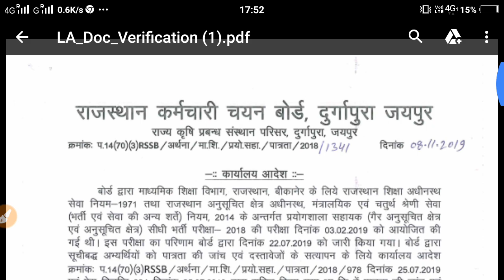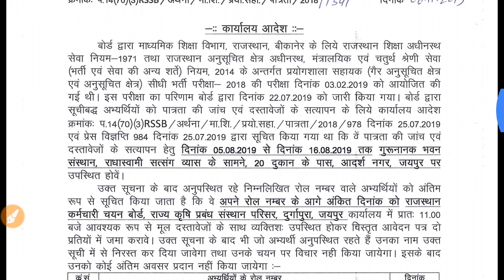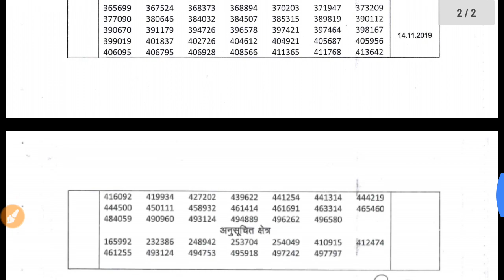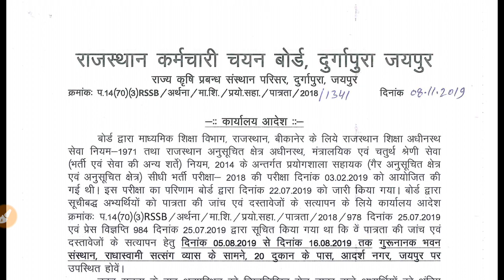RSMSSB Update //डॉक्यूमेन्ट वेरिफिकेशन डेट घोषित /RSMSSB Document Verification /इस दिन से होंगे शुरू